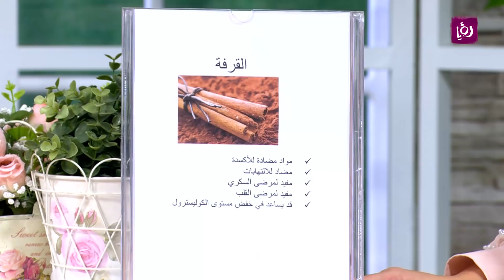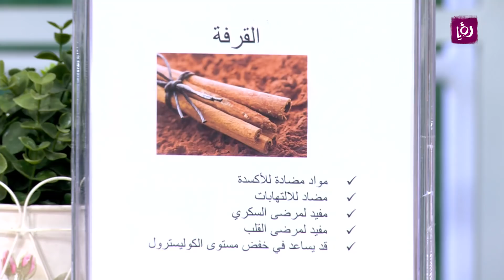طريقة حفظ القرفة العيدان والباودر - ربى مشربش - نصائح صحية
ربى مشربش - اخصائية تغذية تتحدث خلال مطبخ رؤيا عن طريقة حفظ القرفة العيدان والباودر.